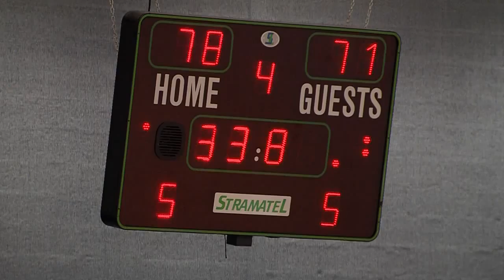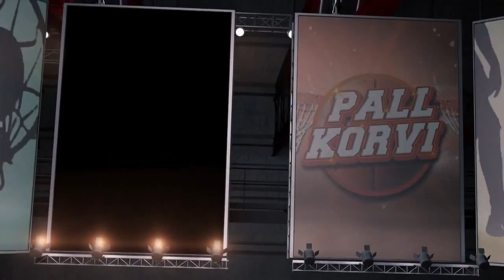Pall korvi - Gregor Arbet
Kalev/Cramo Facebookis